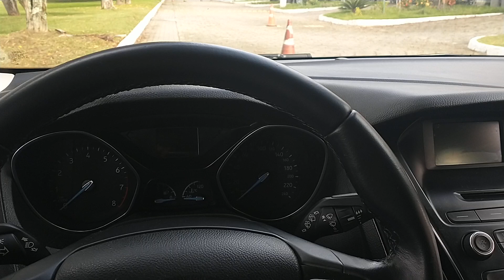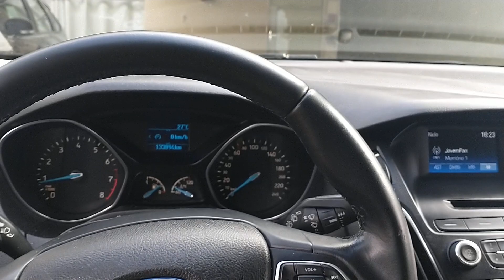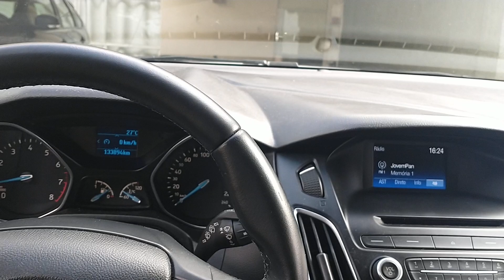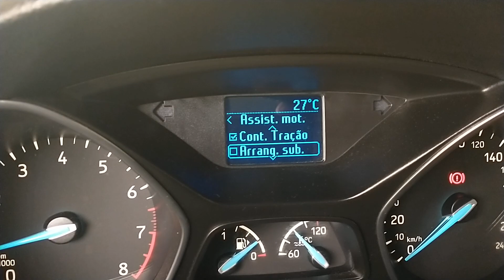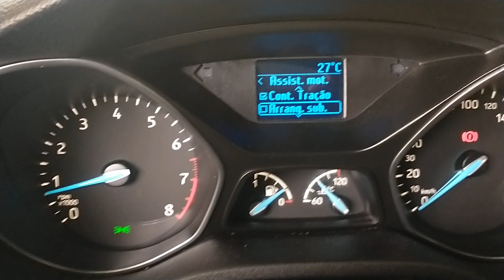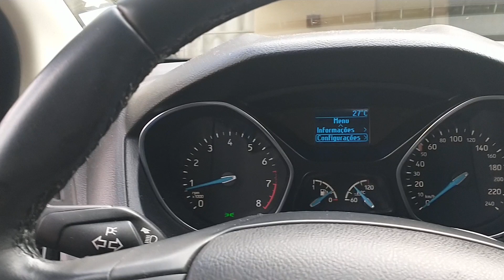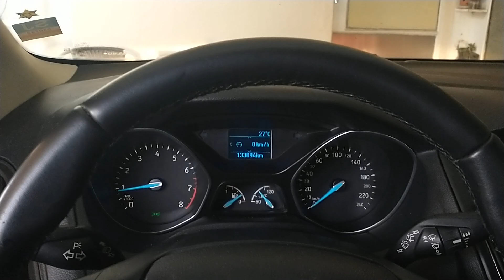✅ Como funciona o Assistente de partida em rampa do Focus SE Plus?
Apresentação do funcionamento da assistência de parada em rampas